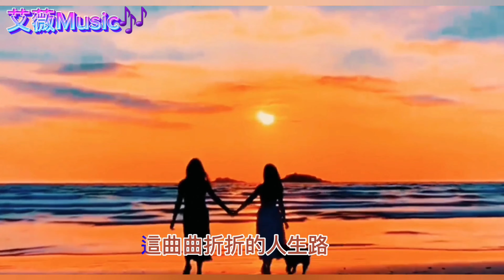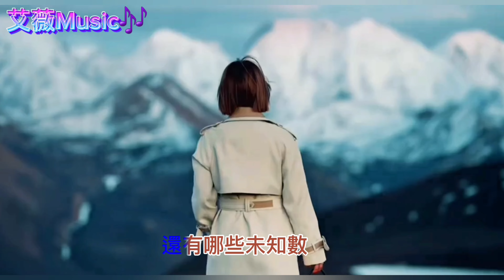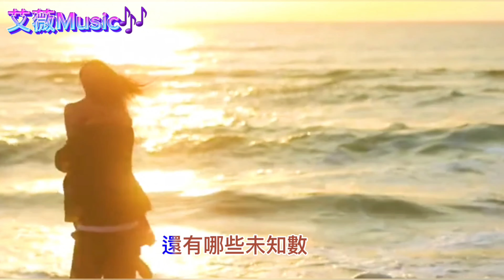人生何處 （中文傷感情歌）Đời Người Biết Về Đâu (Nhạc Hoa Trữ Tình Hay)